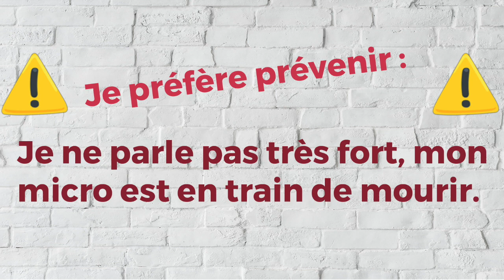Je suis chauve et j'ai un code-barre derrière la tête... qui suis-je ? - Unboxing 📦#9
Coucou !
Une nouvelle figurine arrive dans la famille ! Bon j'avoue que avec la vignette et le titre j'ai donné beaucoup d'indices et je pense que tu as pu aisément reconnaitre l'Agent 47, a.k.a Hitman...

Merci d'être toujours là, merci d'avoir commencé cette aventure qu'est Youtube avec moi !
On est déjà 40 sur la chaîne,... j'ai pas de mots,... ah si, merci.

Si le mec chauve en costume te fais de l'oeil tu peux le trouver